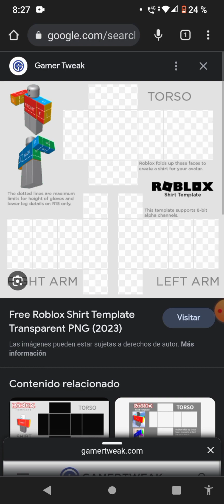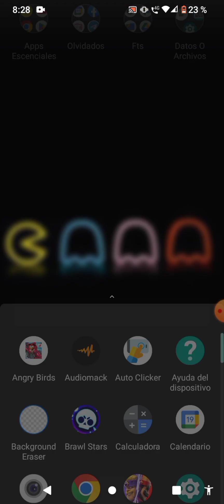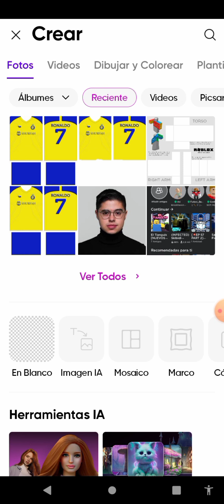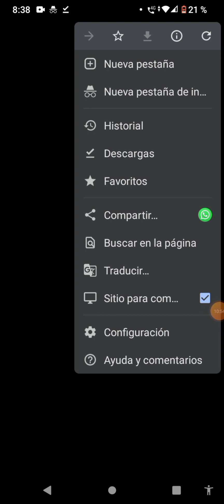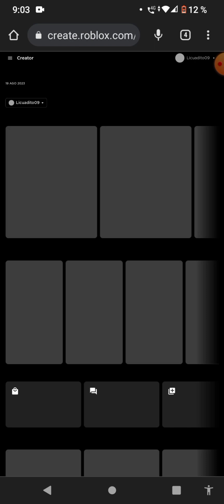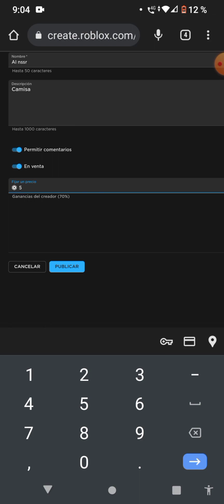cómo crear una camisa desde celular